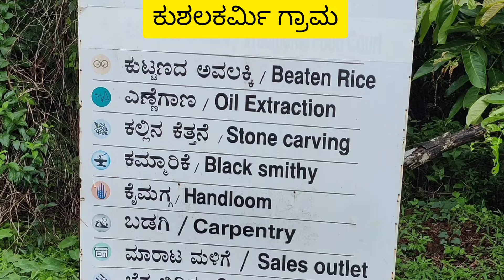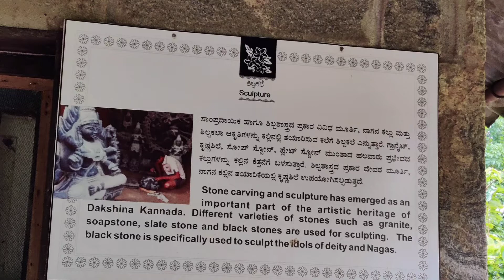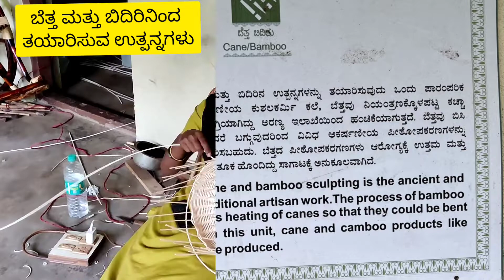ಕುಶಲಕರ್ಮಿ ಗ್ರಾಮ ಪಿಲಿಕುಳ || ಪ್ರವಾಸೀ ತಾಣಗಳು | Tourist Spots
ಕುಶಲಕರ್ಮಿ ಗ್ರಾಮ ಪಿಲಿಕುಳ ನಿಸರ್ಗಧಾಮ ದ ಒಂದು ಪ್ರಮುಖ ಅಂಗ. ಇಲ್ಲಿ ಅಳಿದು ಹೋಗುವ ತುಳುನಾಡಿನ ಕೃಷಿ ಪರಂಪರೆಯ ಮೂಲ ಕೆಲಸಗಳನ್ನು ಪ್ರಾತ್ಯಕ್ಷಿಕೆ ರೂಪದಲ್ಲಿ ನೋಡಲು ಸಾಧ್ಯ. ಈ ಗ್ರಾಮದಲ್ಲಿ ಮಡಿಕೆ ಮಾಡುವವ ಮನೆ(ಕುಂಬಾರ), ಅವಲಕ್ಕಿ ಗುದ್ದುವವರ ಮನೆ, ಮರದ ಕೆಲಸ ಮಾಡುವವರ ಮನೆ(ಬಡಗಿ), ಗಾಣದವರ ಮನೆ(ಗಾಣಿಗ), ಬೆತ್ತ ನೇಯುವವರ ಮನೆ, ಬಟ್ಟೆ ನೇಯುವವರ ಮನೆ(ನೇಕಾರ), ಕಬ್ಬಿಣದ ಆಚಾರಿಗಳ ಮನೆ(ಕಮ್ಮಾರ), ಕಲ್ಲುಕುಟ್ಟಿಗಳ ಮನೆ ಹೀಗೆ ಹಲವು ಮನೆಗಳವರು ಸಂಸಾರ ಸಮೇತ ಬದುಕುತ್ತಿದ್ದಾರೆ.